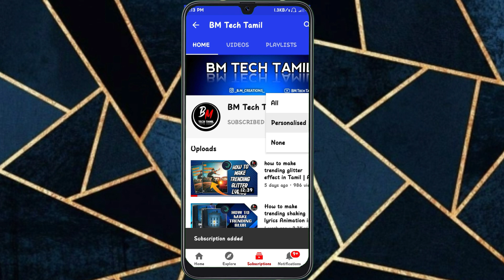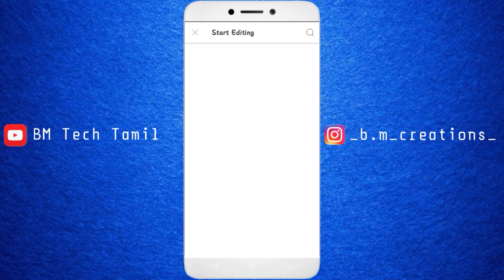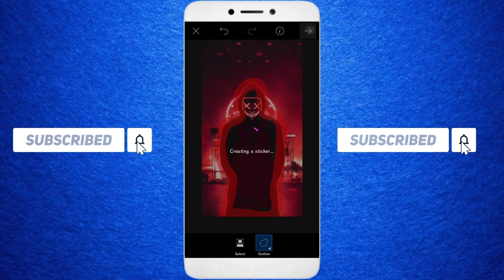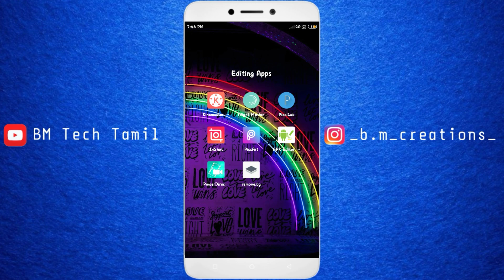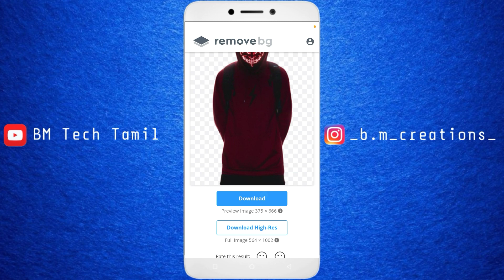How to remove background images in Tamil | Simple Method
In this video, I have shared about, how to make Trending Whatsapp Lyrics Video...

NOTE: All Content used is copyright to BM TECH TAMIL.  Use or commercial Display or Editing of the content without Proper  Authorization is not Allowed.

BMTECHTAMIL, bmtechtamil, BmTechTamil, bm tech tamil, kinemaster
tamil, editing tutorial, alight motion editing tutorial, make a lyrics video, kinemaster tutorial tamil, Alight Motion tutorial tamil, how to create whatsapp
status video in tamil, how to make whatsapp status video in kinemaster, how to cut image into png, how to remove background image, how to cut images in PicsArt, How to Create Lyrics Video Editing in Kinemaster, How to make new trending animation lyrics video editing
winter blending,
remove background,
image into png,
picsart application,
picsart best video editing,
picsart background,
picsart best effect,
cyberlink powerdirector,
powerdirector,
powerdirector pro,
cyberlink powerdirector apk,
Editing tutorials on bm tech tamil,
cyberlink powerdirector,